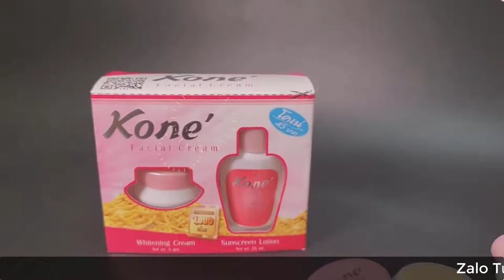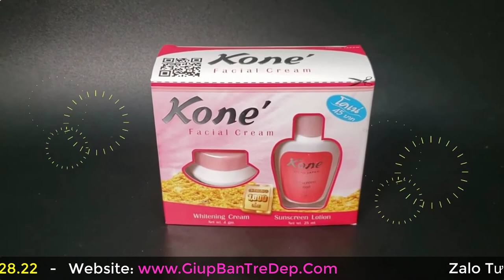Kem Kone có bong da không? Xài kem Kone mấy ngày bong da? Kem Kone lột da như thế nào?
Kem Kone có bong da không? Là câu hỏi mà nhiều chị em quan tâm, thật ra thì kem Kone có bong da, nếu da của bạn hợp kem.
Xài kem Kone nếu hợp kem thì khoảng 3 4 ngày là sẽ có hiện tượng bong da.
Và khi bong da thì nó lột da kiểu vảy li ti giống bị phề da vào mùa đông vậy.